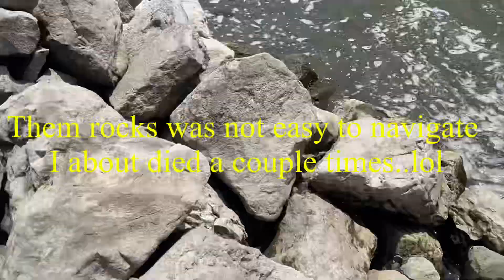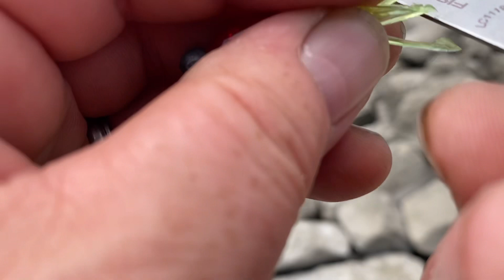Saylorville spillway fishing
Wiper action